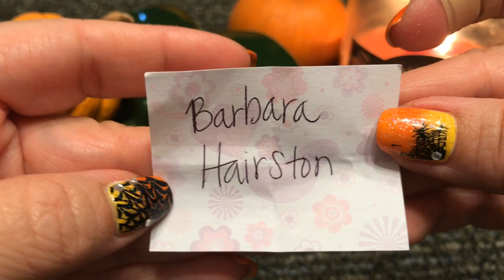Giveaway Winners Announced